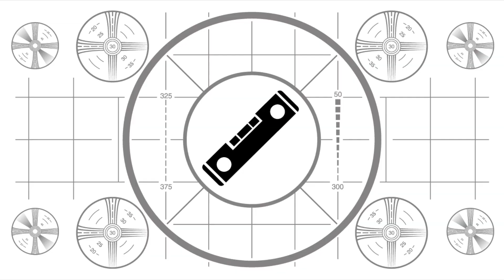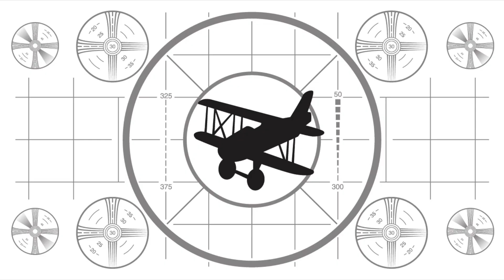Thank you Steve Alexander!